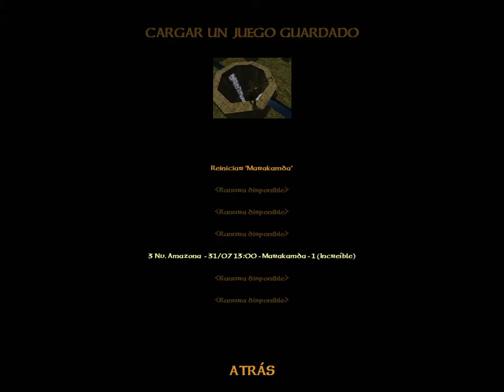Blade, amazona 1, Marakamda